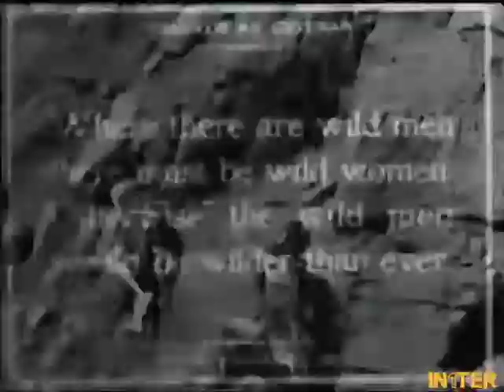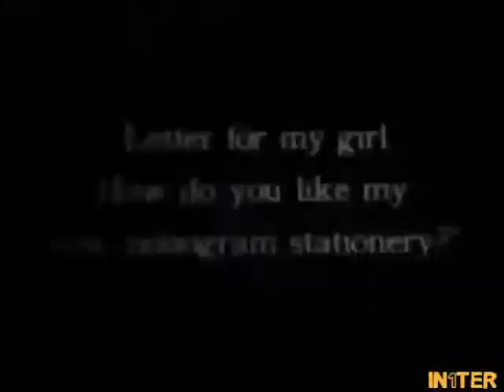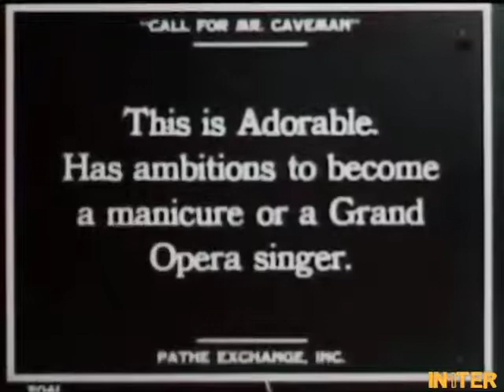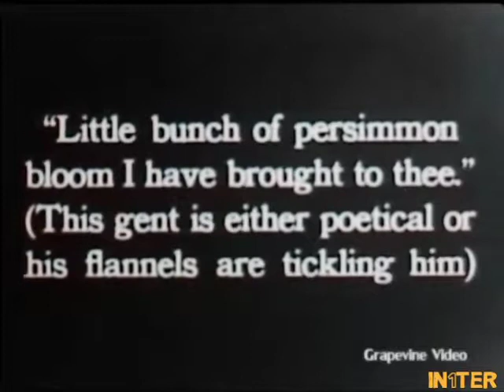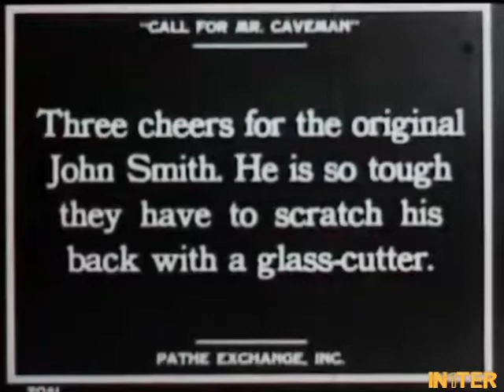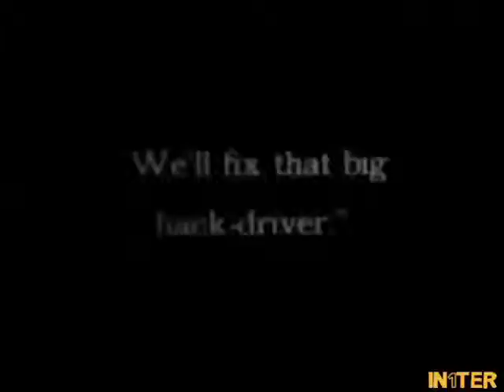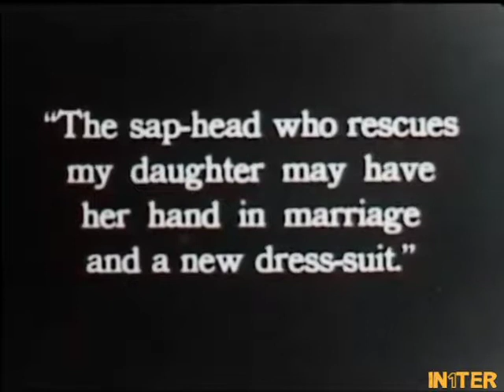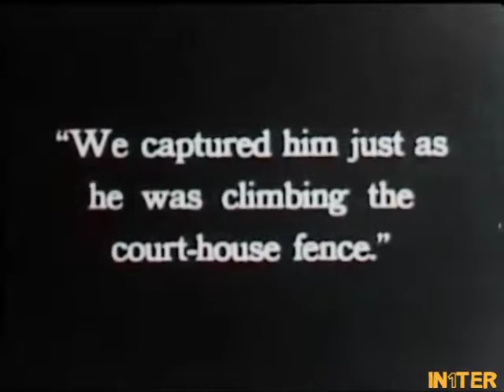Call for Mr.Caveman|Full Movie|1919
Released on November 9, 1919: A giant cave man kidnaps beautiful Adorable from the cave clan and the man who rescues her can have her hand and a new suit of clothes.

Directed by Alfred J. Goulding
The Actors: 'Snub' Pollard(hatchet face), Mildred Davis(adorable), Ernest Morrison(little Henry Hercules), Eddie Boland (main rival), Marie Mosquini (opening scene),William Gillespie (the father),Noah Young (the original John Smith), Sammy Brooks (the mailman), Nina Speight (the frst cave woman), Hazel Powell(a cave woman) (Special thanks to David Lord Heath for identifiying the characters)